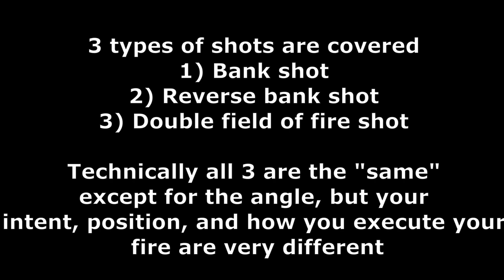Synthetik: Legion Rising - Bounce shot Encyclopedia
Learn how to bounce your shots in Synthetik. A very powerful and underappreciated facet of the game. Most useful on HG, but any gun that gets dynamic reflector will gain a guaranteed bounce, so this is worth knowing on any class, and in fact the demo footage was done with a sniper.